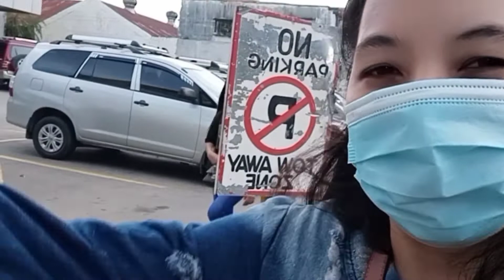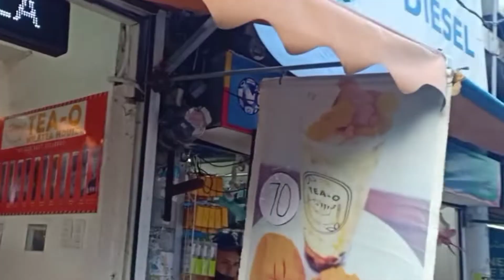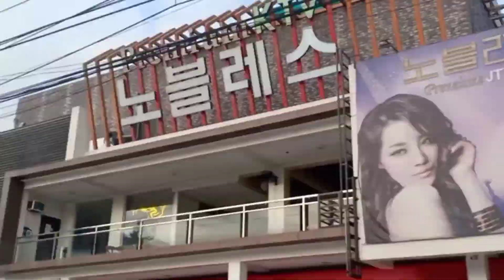Tour in Angeles pampanga philippines # KC'z official # Astro park # Korea town # Vlog # 5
Tour  In Angeles city pampanga